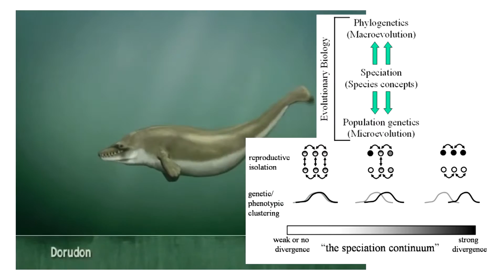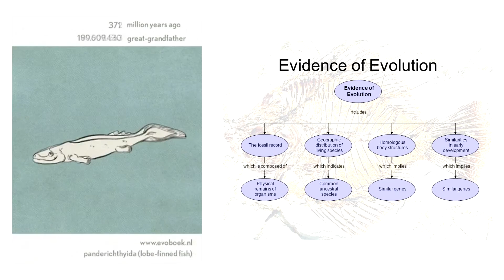Ode to Evolutionary Theory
I've been wanting to produce this for so long; I'm glad I finally got around to it. Be sure to share with anyone who may enjoy it! Please leave any comments or questions you may have.

Consider this also a shoutout to everyone in the end-frame for contributing something to my own understanding of evolutionary theory; I couldn't fit as many people as I would like, but I tried to include as many as I could.
Lyrics:
Oh, it starts with Charles Darwin and his book we know so well,
from adaptation to selection, his theory was swell.

Then along came folks like Rosalind, Mendel and Hennig too,
and say hello to everything biology says is true.

Evolution theory,
it’s quite simple you’ll see.
It’s the unifying theory of all biology.

Well, evolution ain’t so tough as long as we realize,
that population genetics is how species arise.

The secret to an understanding of speciation,
Is it’s just a split of gene pools into new populations.

Evolution theory,
it’s elegant you’ll see.
It’s just a bunch of genes acting within taxonomy.

*instrumental break*

Transitionals are not so odd as long as groups emerge,
and any group that we define is liable to diverge.

So a living thing that fits into a clearly defined set,
has ancestors before it, and this we can’t forget.

Evolution theory,
it means change over time.
With evidence from natural science, it is quite sublime.

Evolution theory,
All comments welcome, but all those found restricting replies will be promptly deleted.